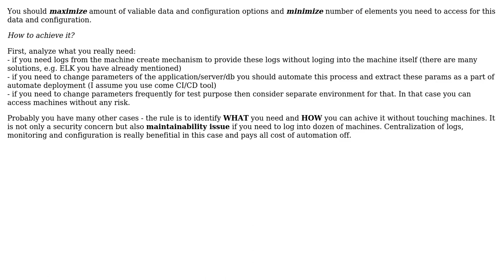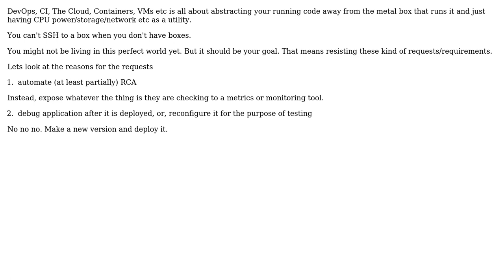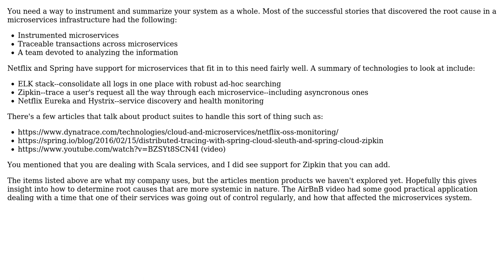Software Engineering: Root Cause Analysis in Microservices Environment (3 Solutions!!)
Software Engineering: Root Cause Analysis in Microservices Environment

With thanks & praise to God, and with thanks to the many people who have made this project possible! | Content (except music & images) licensed under CC BY-SA | Music | Images & others | With thanks to user wvxvw user Tomasz Maciejewski user Ewan user Berin Loritsch and the Stack Exchange Network Trademarks are property of their respective owners. You are responsible for your own actions.